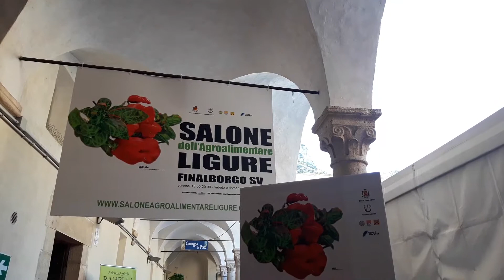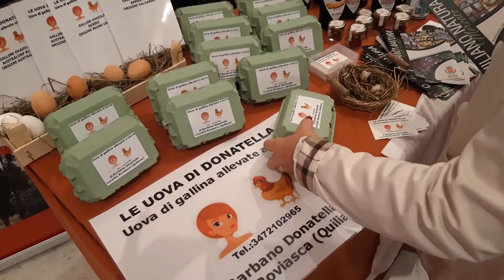PRODOTTI E PROGETTI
Non solo prodotti tipici, all'edizione 2021 del Salone dell'Agroalimentare Ligure di Finalborgo, la città di Quiliano mette in vetrina progetti, come il Mercato Natura di san Pietro in Carpignano e la guida turistica, presentata al pubblico della rassegna finalese che si è svolta nel weekend tra l'8 e il 10 ottobre soprattutto ai chiostri di santa Caterina.